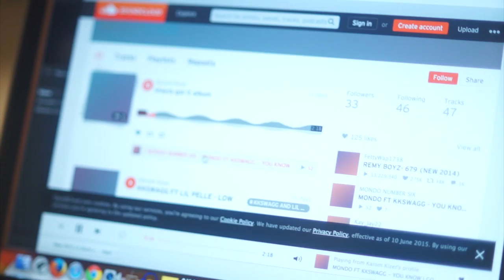MEET KKSWAGG/CASH KING KAY KAY#2(2015)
KKSWAGG'S project and inside info on future products and goals